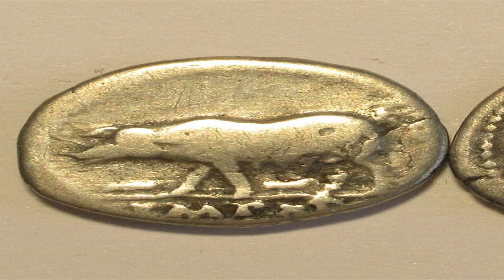Vespasian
Vespasian und sein Bruder Sabinus waren die ersten Mitglieder dieses Zweigs ihrer Familie, die senatorische Posten erlangten